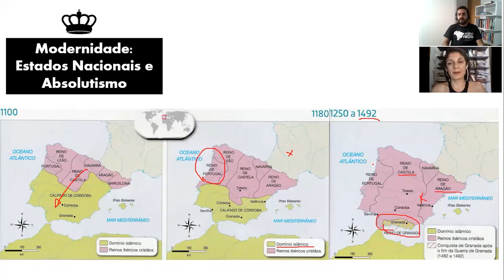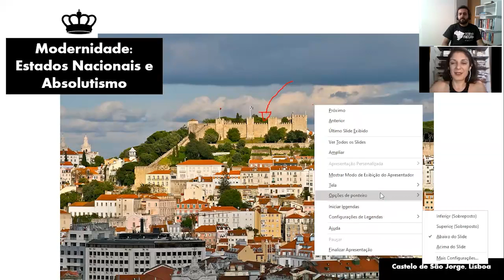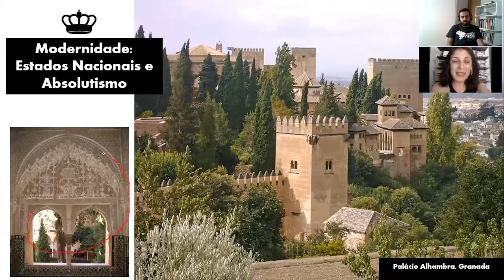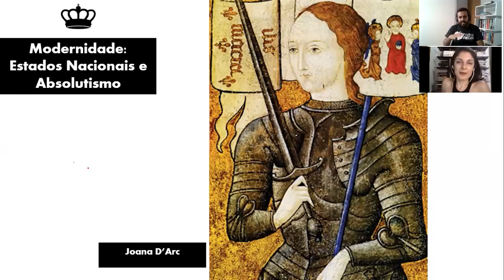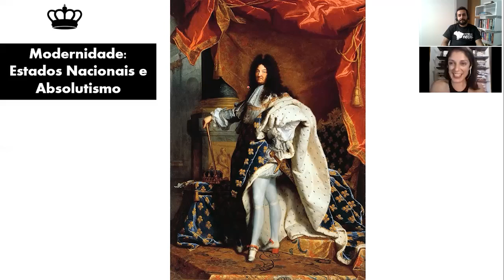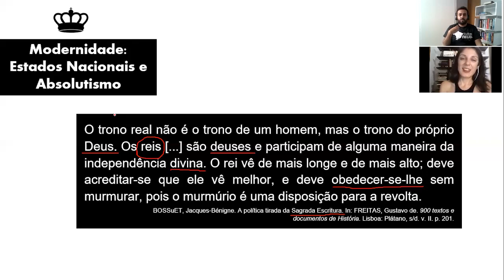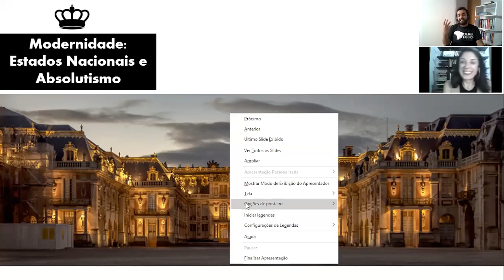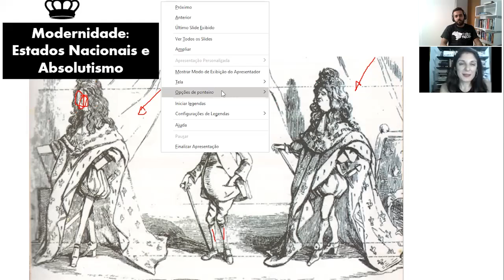Estados Nacionais e Absolutismo - Palácio de Versalhes